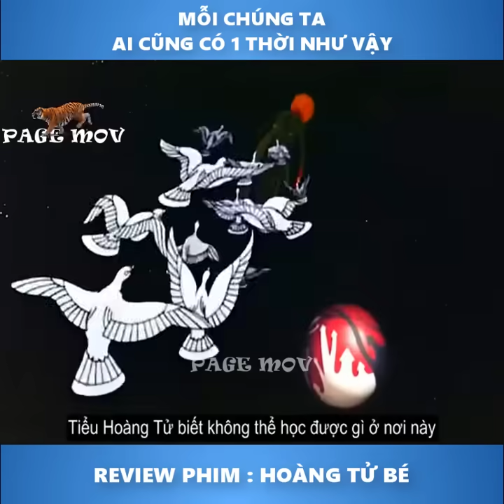REVIEW PHIM | HOÀNG TỬ BÉ (full tiếng)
Bản này full tiếng nè mọi người cùng thưởng thức nhé
Link sách: ht tps:// (xóa dấu cách ở https)
Link phim: The Little Prince 1974 ht tps:// (xóa dấu cách ở https)